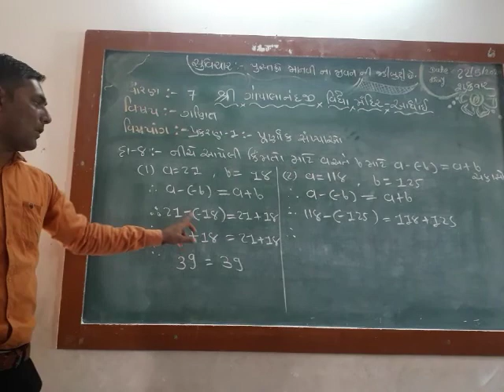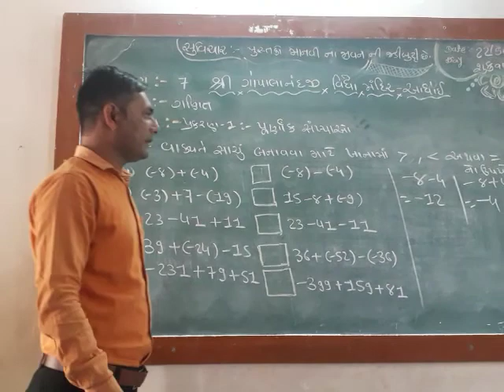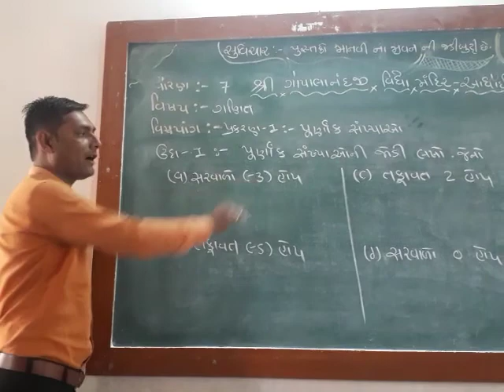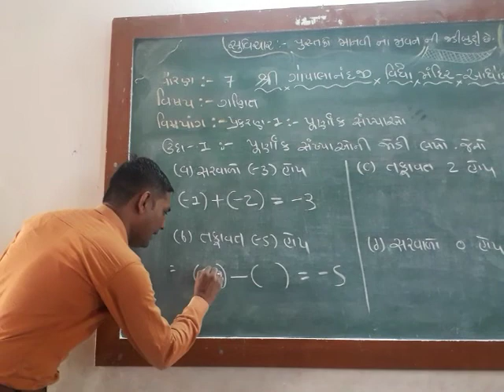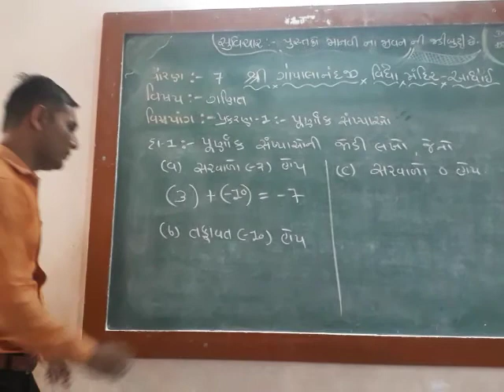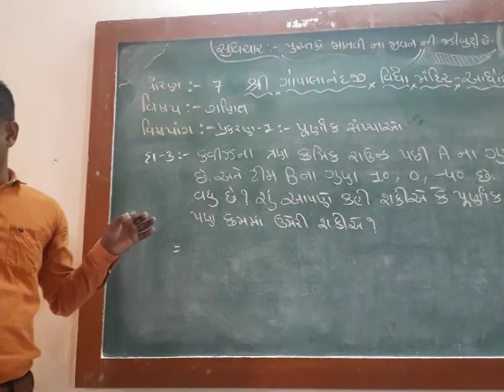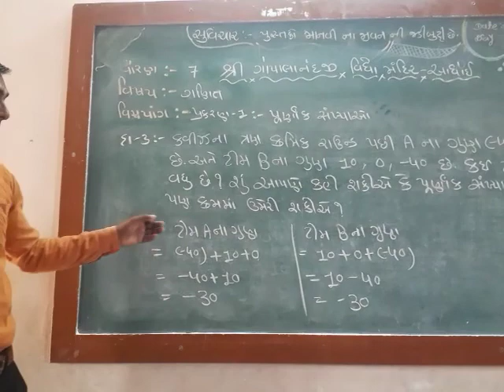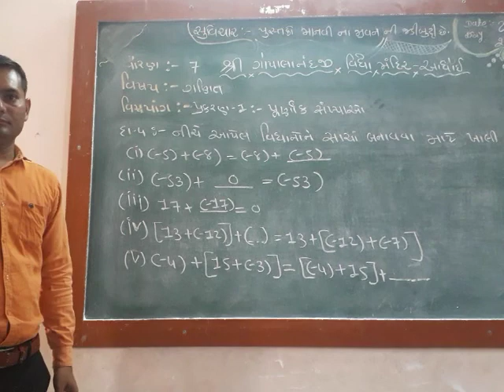શ્રી ગોપાલાનંદજી વિદ્યા મંદિર-આધોઇ; તા:-ભચાઉ; જિ:-કચ્છ; ધોરણ:-૭; વિષય:-ગણિત; પ્રકરણ:-૧; ભાગ:-૨